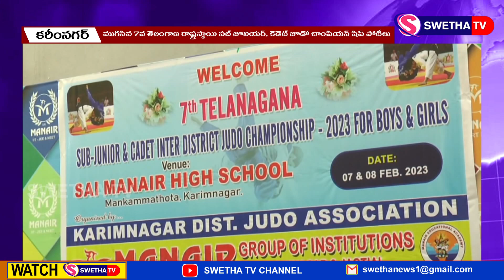ముగిసిన రాష్ట్ర స్థాయి జూడో కాంపిటీషన్స్ ...SWETHA NEWS – 09.02.2023